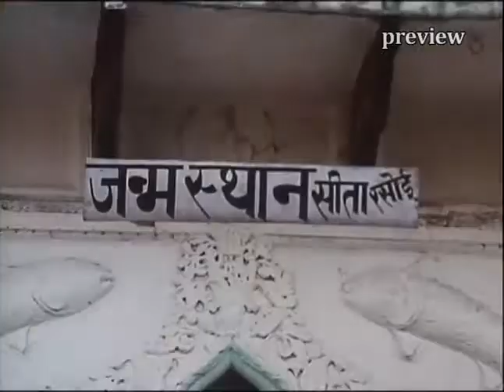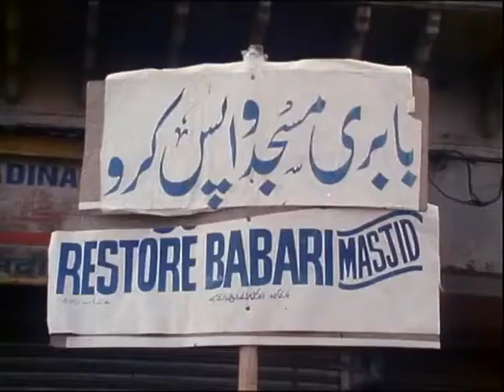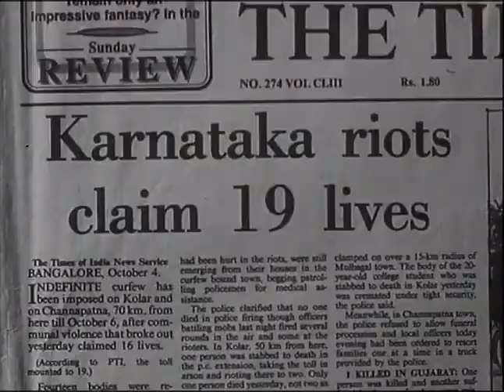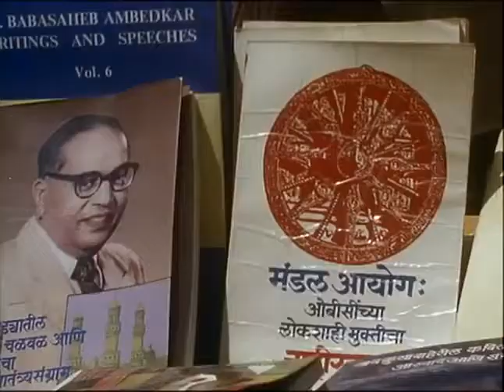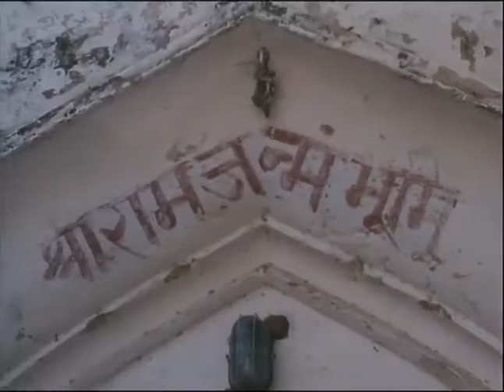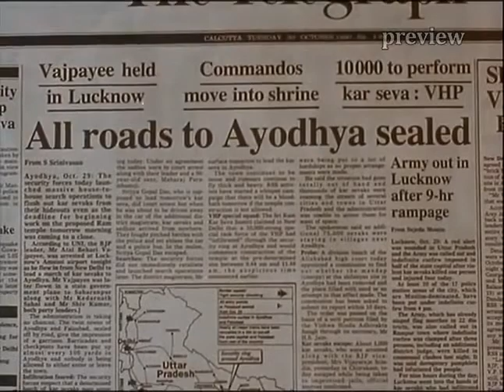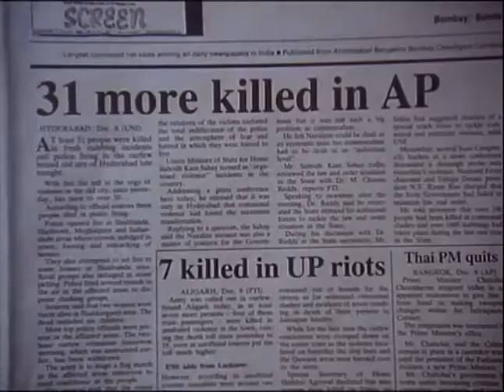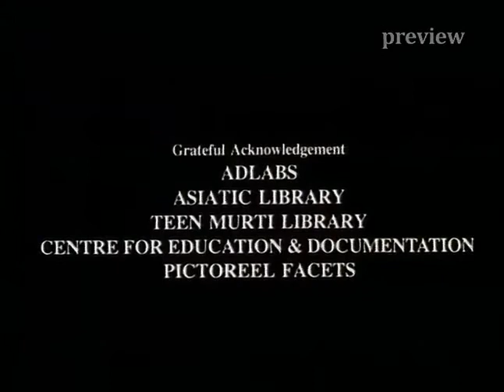Ram ke naam/ 1992 Documentary by Indian filmmaker Anand Patwardhan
Ram ke Naam (English: In the Name of God) is a 1992 documentary by Indian filmmaker Anand Patwardhan. The film explores the campaign waged by the Hindu-nationalist Vishva Hindu Parishad to build a Ram temple at the site of the Babri Masjid in Ayodhya, as well as the communal violence that it triggered. A couple of months after Ram ke Naam was released, VHP activists demolished the Babri Masjid in 1992 provoking further violence. The film earned Patwardhan a wide recognition, and received several national and international awards.

Initial release: September 18, 1992 Director: Anand Patwardhan Screenplay: Anand Patwardhan Producer: Anand Patwardhan Cinematography: Anand Patwardhan Awards: National Film Award for Best Investigative Film, Filmfare Award for Best Documentary